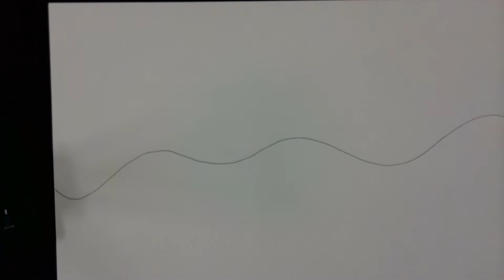3 Castellanos Marker Painting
Demonstration of how to draw a landscape in the style of Mexican folk artist Xavier Castellanos.  Learn how to break up the paper into shapes, and how to paint with markers.